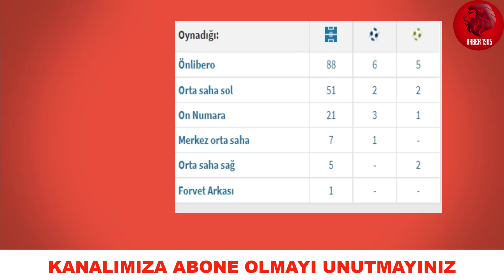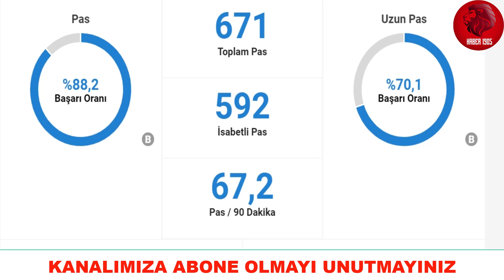GALATASARAY'DAN AMİR HADZİAHMETOVİC HAMLESİ I AMİR HADZİAHMETOVİC GALATASARAY'DA NE YAPAR ?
Galatasaray haberleri
Galatasaray transfer
Galatasaray transfer haberleri
Gs haberleri
Gs haber 1905
galatasaray gündemi
galatasaray transfer gündemi
Galatasaray Gaziantep FK
Galatasaray Gaziantep FK maç özeti
Galatasaray 2 Gaziantep FK 0
Galatasaray 2 0 Gaziantep FK